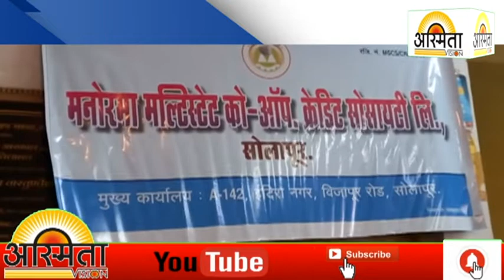मनोरमा मल्टिस्टेट को.ऑप.क्रेडिट सोसायटीच्यावतीनं आंधभद्रावती पेठ येथील दहावीतील गुणवंतांचा सन्मान...